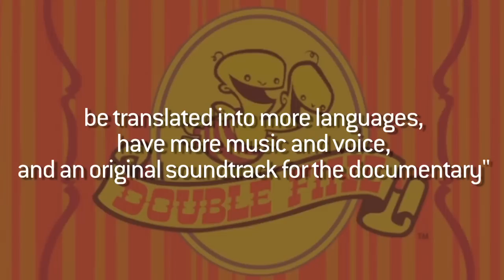Double Fine Fans Raise Over $1Million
Game studio Double Fine has raised over 1 million dollars from contributors on Kickstarter.com for their new adventure game.